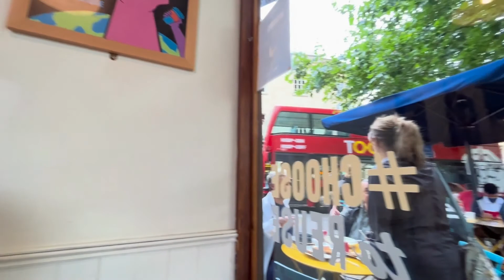london vlog | bath spa (part 2) | Week 022 | life in london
Hi there! I'm Milky, a Filipino immigrant based in London. Join us as we explore Bath Spa. Click here for Part 1 of our Bath Spa journey